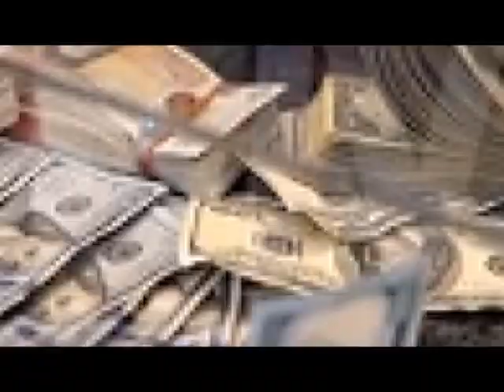State Must Engage "Trade, Commerce and Industry Leaders", Nadeem Rauf